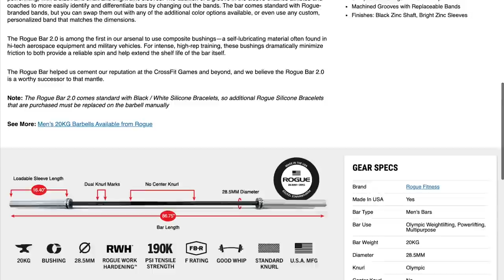Jake Berman | Corpus Animus Podcast #50